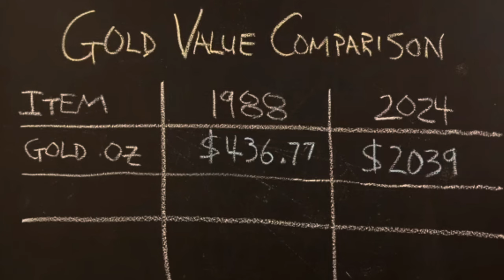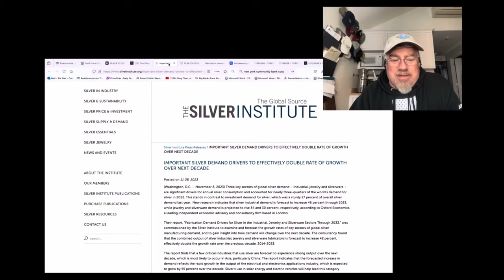Here’s why they cut silver short (MIND BLOWING)! Explained in 3 minutes.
Silver stacking is the way to go. There are many ways for us to protect our wealth, many ways to swap out our fiat currency for a tangible asset and silver is the best choice. Just look at the past two decades and you can tell that silver will dramatically rise and increase in value over the coming years. You absolutely can't go wrong. The smart thing to do is to buy as much silver as you can and stash it away! Don't touch it ... the bullion prices will continue to rise and when you wipe the dust off that silver  - in 2055 - you'll be glad you bought in now!

Topics covered:
Often we stack silver and gold by working with a silver dealer but today white collar crime impacts the price. Inflation causes  prepper reactions as gas price, oil, gold price are at record levels. Silver stacking  price along with spot price makes precious metals a likely investment. Does finance and the economy and  interest rates make stocks in the stock market a last resort for hyperinflation? Economic news for mining stocks may be a good financial education and choice; though if you are a constitutional silver stacker then bullion like gold coin and silver bars or even silver rounds offer likely alternatives to central banks. What is a CBDC? Is it part of the FED or is the federal reserve simply a fiat currency? People tell us investing in gold and  how to invest in gold but not the best gold coin to buy. Do you wonder about financial education, safe haven assets and where to Buy Gold Coins. Getting  started buying gold. The final topic is how to buy gold coins, and which gold coins to buy. Plus, how to invest in gold because buying physical gold requires a beginners guide to buying gold. Arguments about the best place to buy gold coins as well as the best gold coin to buy. For your introduction to gold coins, American Gold Eagle, and of course American Gold Buffalo! YouTubers referenced: Yankee Stacking, Silver Dragons, Silver Slayer, Smart Silver Stacker, and Salivate Metals.